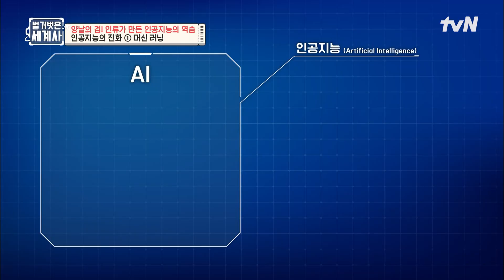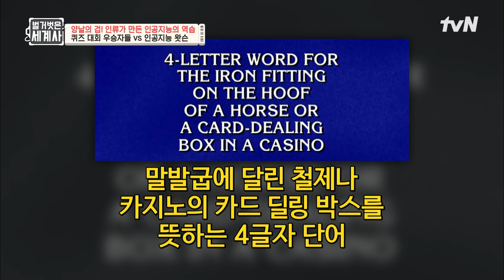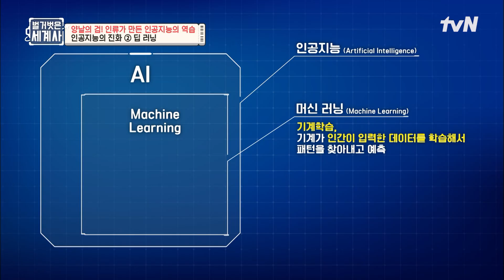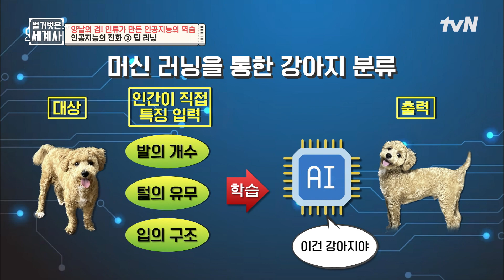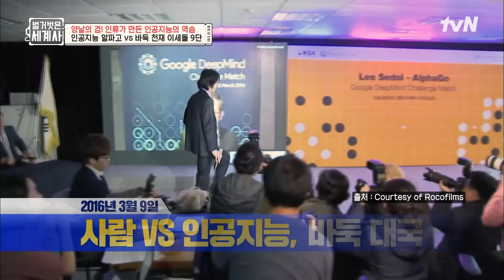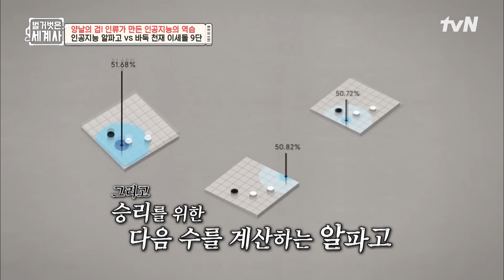알파고가 바둑을 익히는데 걸린 시간 = 단 하루? 인공지능이 엄청난 데이터를 학습할 수 있는 이유! 벌거벗은세계사 EP.107 | tvN 230711 방송